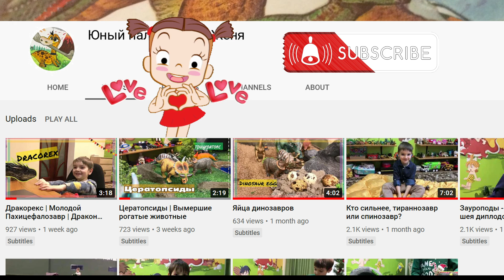Кто круче - птеродактиль или микрораптор | Диноптицы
Женя сравнивает древних обитателей неба, кто сильнее - птеродактиль или микрораптор. Так же опровергает мифы про птерозавров. В этом видео Вы найдете информацию, кто был предком современных птиц.

Так же в ролике представлены кадры из фильмов: Prehistoric Park Episode 3: Dinobirds, Мир Юрского периода.